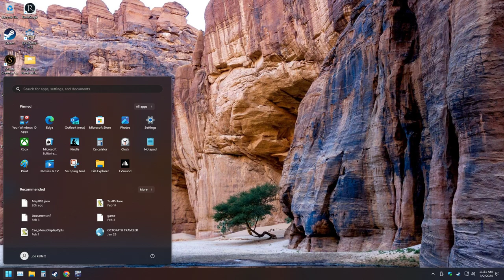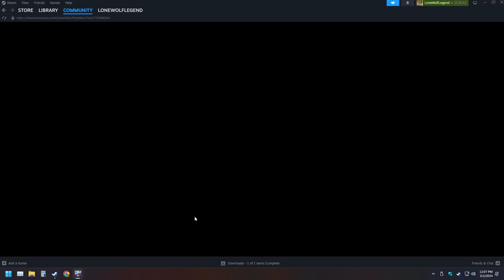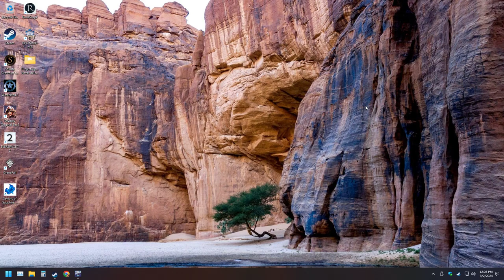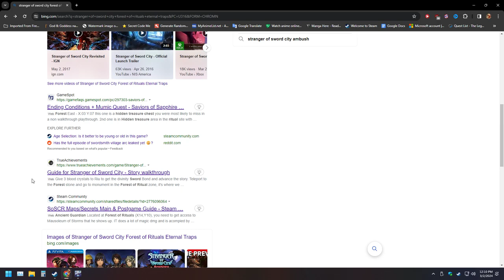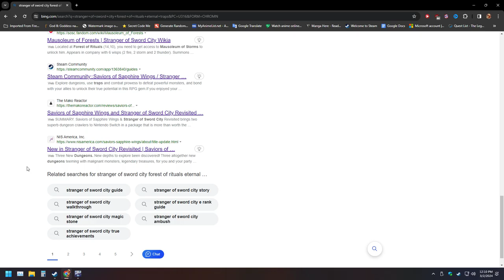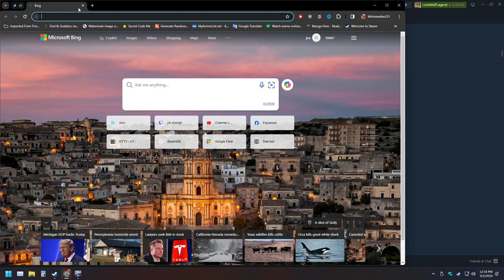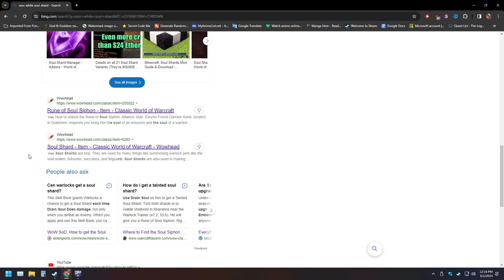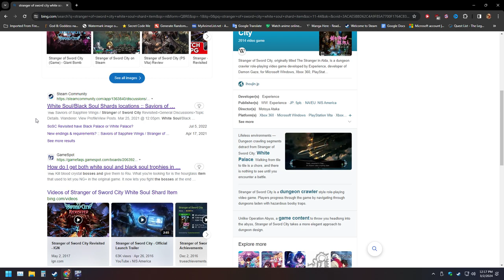LonewolfLegendOfficial's Epic Adventure in Stranger Of Sword City